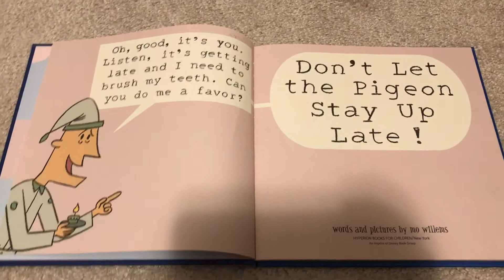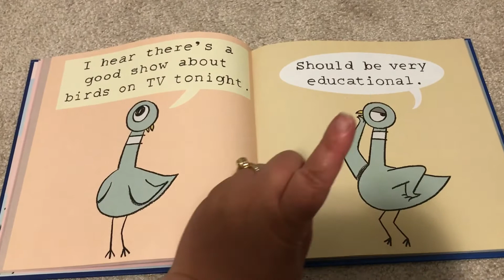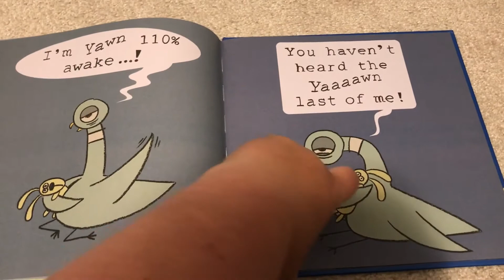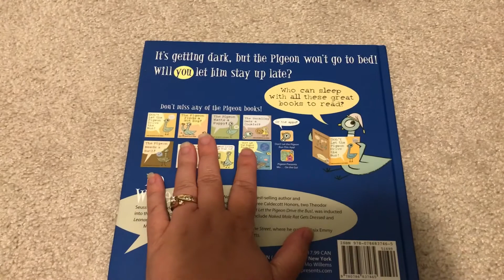Don’t let the Pigeon stay up late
Please follow me for more fun filled stories and songs. Im now on YouTube, instragram and Facebook all under alev_educator. 😊